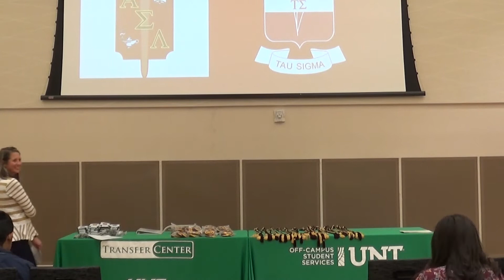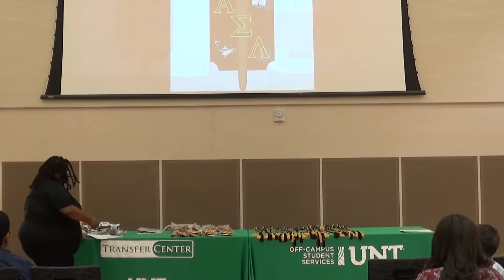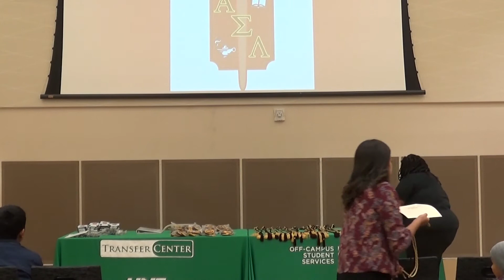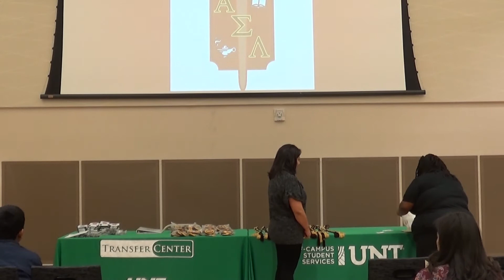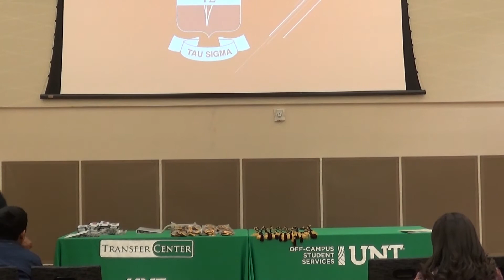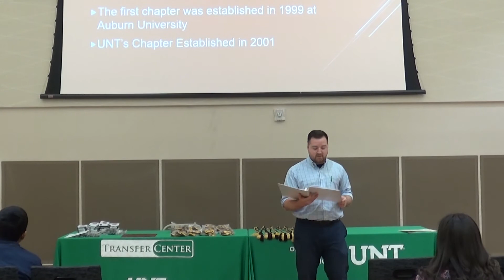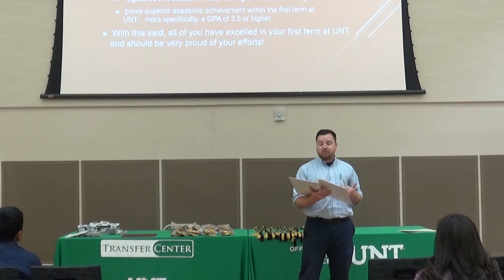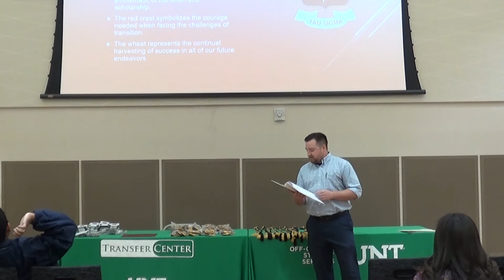Alpha Sigma Lambda Induction Fall 2019